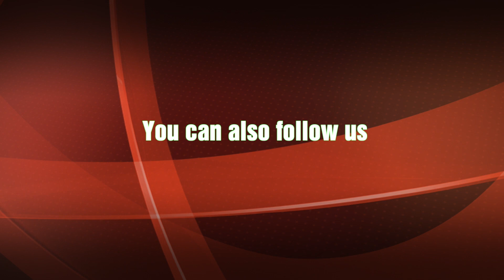The Book of Revelation with Prof. Patras Siddique | Episode 7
The book of Revelation is the last book in the Bible. This book is prophetic. God revealed His Revelation upon St.John while he is captured on the Patmos. Professor Pastor Patras Siddique has been given the responsibility to share the commentary of this precious book. So the Church may set its goals accordingly and to stay ready as Jesus is at the door to take His Church back home soon. So don't miss even a single episode of this program if you really want to know what is going to happen with this dying world.

Android: Playstore - PMI TV
Iphone: Appstore - PMI TV